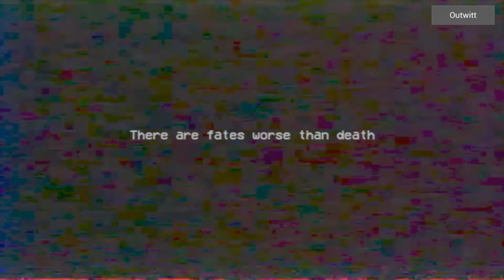All Charactor Caught Battle In Poppy Playtime Chapter 2 (PuppetOverMommy,SlenderManOverMommy)